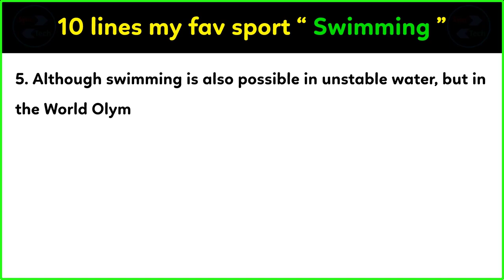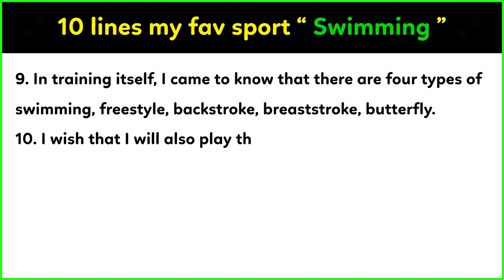10 lines on my favourite sport swimming in English | Few lines about swimming sport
Today, we are sharing 10 sentences on my favourite sport swimming in English. This Video can help those who are looking for a few lines about my favourite sport swimming in English. This video is very simple and easy for writing information about my favourite sport swimming. The level of this writing about my favourite sport swimming is medium so anyone can write on this topic very easily. In this video only a few lines have been given about my favourite sport swimming, you can add more sentences in it about my favourite sport swimming in English.